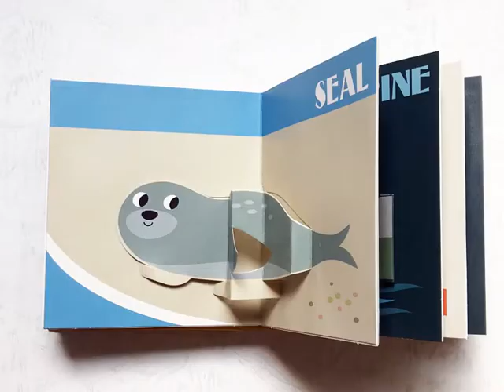立體書 POP-UP OCEAN by Ingela P. Arrhenius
Green Tots閱讀技巧
詞彙連結
視覺想像